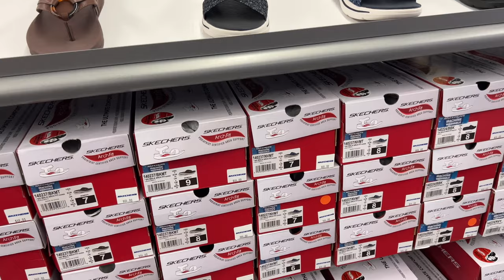SKECHERS FACTORY OUTLET Sandals SHOES | women's & men's | SHOP WITH ME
Come Shop with me at Skechers Factory Outlet Men's and Women’s Clearance sale Thousands of Styles. Location!!! Outlet of Tejon California USA
Please subscribe to see more from me, give this video a thumbs up if you enjoyed and comment down below what videos you want to see next.SKECHERS FACTORY OUTLET SANDALS SHOES || SHOP WITH ME
✦✦✦ SHOPPING CHANNEL ✦✦✦